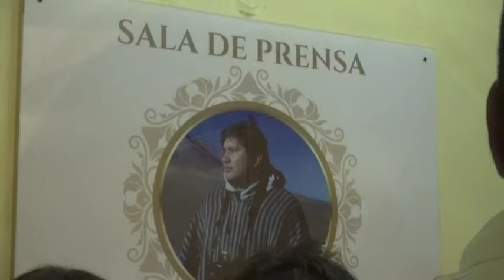RECTORÍA DEL SANTUARIO Y MUNICIPIO POZOALMONTINO RINDEN HOMENAJE A ELEAZAR SALINAS